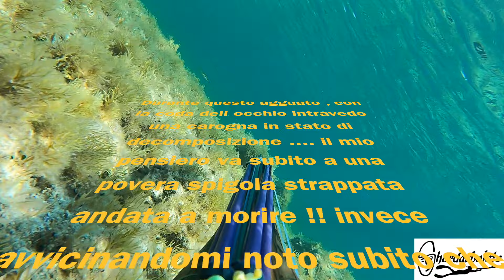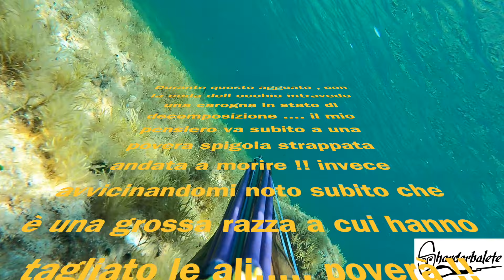Pescasub Sardegna..... a pesca con lo shardarbalete nel selvaggio ovest... del 03 febbraio 2024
weeeee bandigheros ecco la prima uscita con la cam montata nel nuovo fuciletto. che dire mi sta dando veramente tante soddisfazioni. mi raccomando lasciatemi un commento e like e ci vediamo la setttimana prossima ! buona visione a tutti.